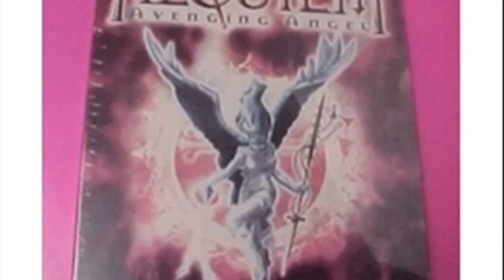Requiem Avenging Angel PC